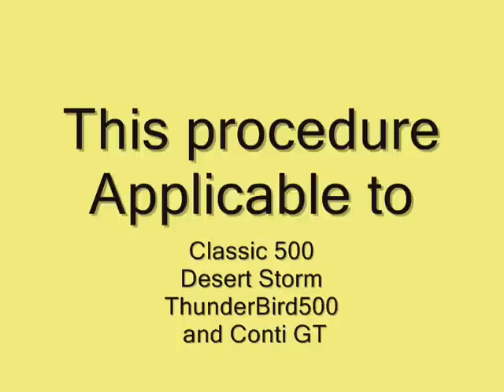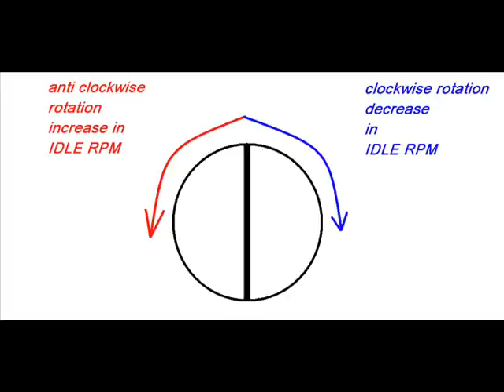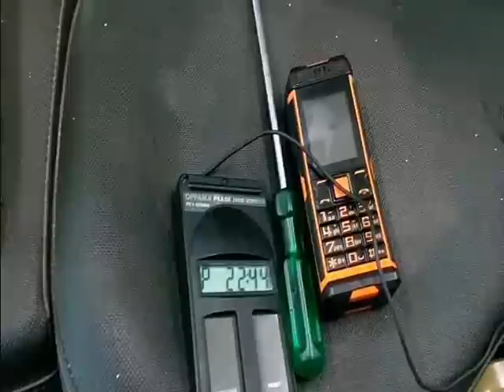Royal Enfield EFI IDLE setting (manually)